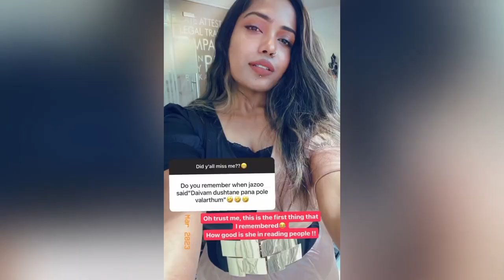Dr റോബിനെ കളിയാക്കി 🥶 l Nimisha Live l Dr Robin